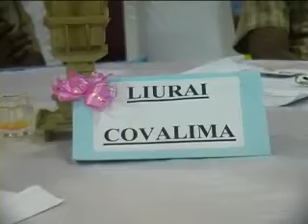Liurai Timor VIPtimor